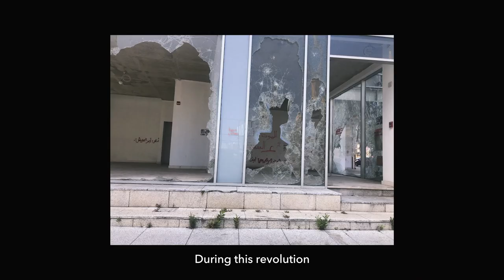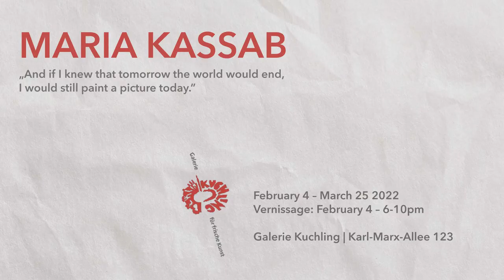Maria Kassab - "Und wenn, ...würde ich heute noch ein Bild malen." 4.2.-25.3.22 Ausstellung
Maria Kassab was born in Beirut in 1980 during the civil war and emigrated with her family to Montreal, Canada in 1990. Upon her return to Lebanon, she studied Communication Sciences and Fine Arts at the Lebanese American University and then founded her own design studio to work as a creative director on projects with Lebanese artists and designers. Due to the political unrest, the artist decided to move to Berlin a year ago and has since been completing her Master of Arts in Photography at BTK Hochschule für Kunst und Design. Berlin is a poetic echo of Beirut and vice versa, she says. Berlin is a place where artists seek refuge and find it. A place where individual histories can be created - to give voice to what needs to be heard. Beirut lives from the art scene, as its history is shaped by its artists and their works and testimonies. Since the beginning of the Covid pandemic, painting has revived in Maria Kassab. "I longed for bright colors and fictional spaces where I could put myself in a complex yet poetic environment. Isolation was the key element in the paintings and it felt less traumatic for someone who is used to discover and capture their own city over and over again. I felt peace in the present isolation-through the paintings, the enclosed spaces surrounded by asymmetrical and tangible walls, they became a safe place to live." -Maria Kassab